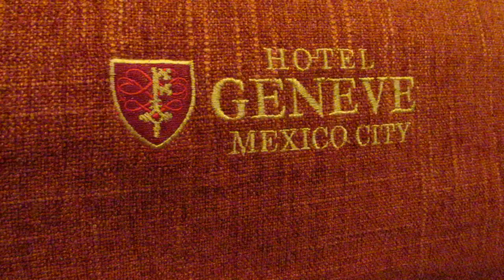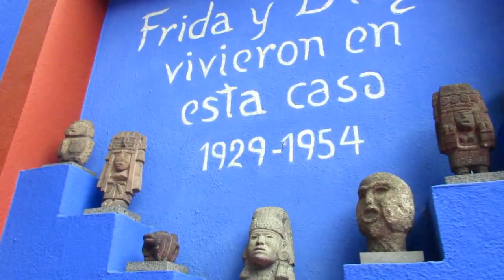Mexico Vlog - 2017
So this video is a little diffrent from the usual Lol, I took a trip the first week of July to Mexico and had such a beaudiful experience .
So I made this video to share a piece of such a amazing place on my channel.

Thank you so much and I hope you enjoy this video.  XOXO!!!